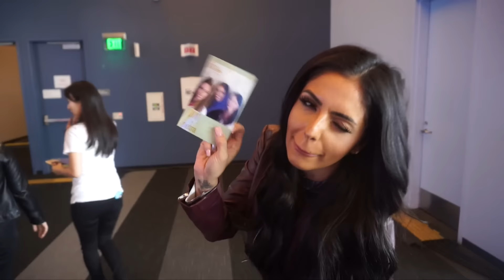Creo que les gusto! /San francisco Generation beauty meet & greet con Pixi - Jackie Hernandez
Hola !! el día de hoy los llevo conmigo en mi viaje a San Francisco, fui a Gen Beauty junto con Pixi by Petra ... espero les guste este Vlog

MakeupbyjhMe quieres mandar cartitas..??

Jackie Delgado
160 W. Foothill Parkway #105

Musica: Enyo & Mario Ayuda feat. Gaby Henshaw - Freedom (Monrroe Remix) [Concordia Recordings]